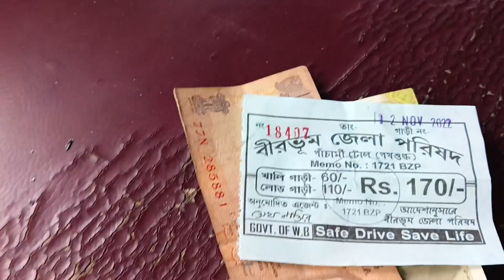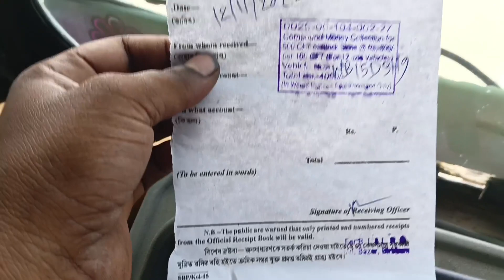Stone Khadane Ke Jhamela||Indian Truck Driver Vlog|| Daily#video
Indian truck driver video vlogs
Truck Driver vlogs of west Bengali India
Truck Driver life Daily vlogs